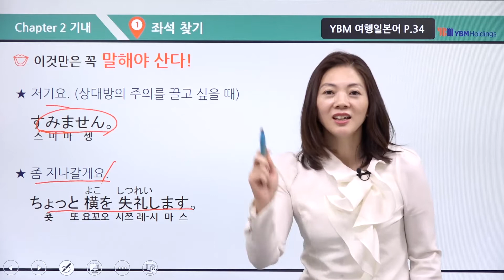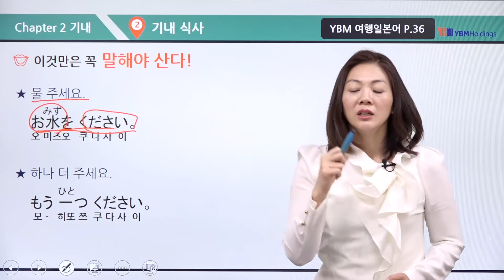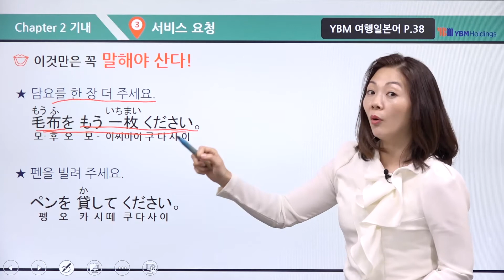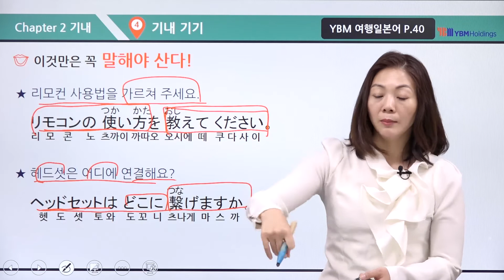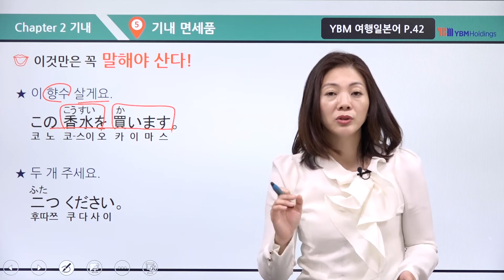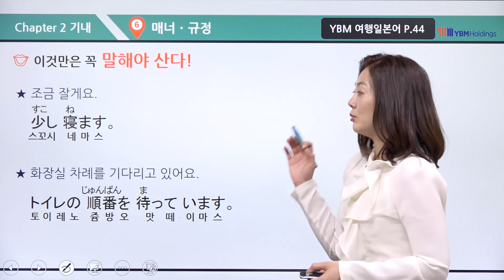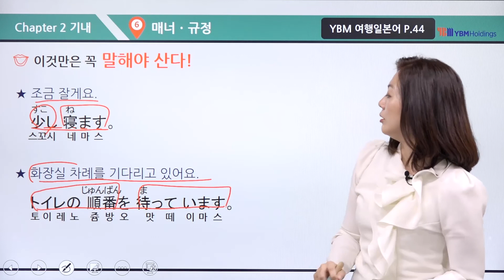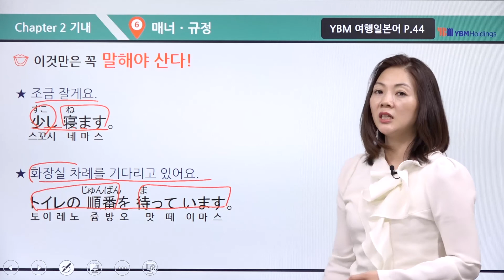[YBM 여행일본어] Chapter 02 기내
* 일본어를 몰라도 누구나 말할 수 있도록 한글 독음 표기
* 일본 여행에서 꼭 필요한 일본어표현 엄선
* 하고 싶은 말을 빠르게 찾아 말할 수 있는 초스피드 사전 부록
* 책의 200% 활용을 도와줄 최상의 부가서비스
  : 무료 동영상강의 8강, 무료 MP3 파일

3. 특징
일본 현지에서 바로 통하는 여행일본어!

여행일본어는 원어민처럼 유창하게 말할 필요도, 멋들어지게 긴 문장을 줄줄이 말할 필요도 없습니다. 여행에서 일본어란 일본에서 내 여정에 지장이 없게, 불이익이나 불편함을 겪지 않게 의사소통을 할 수 있는 수단일 뿐이니까요. 최대한 간단하면서도 쉽지만 여러분의 의사를 정확하게 표현해 줄 ‘바로 그 말’들을 이 책에 담았습니다. 물론 현지에서도 통하는 ‘진짜 일본어’죠. 정말 이것만으로 되냐고요? 물론입니다. 여러분의 여행에 ‘짐’이 아닌 ‘힘’이 되는 여행일본어 책으로 자신 있게 권해 드립니다.

★가볍지만 알찬 Book!
- 만능문장 20
여행의 어떤 상황에도 통하는 기본 매너 문장, 도움 요청 문장

- 실용 숫자 말하기
여행의 어떤 순간에도 요긴한 하나, 둘, 셋부터 가격, 객실번호, 전화번호, 시간까지!

- 상황별 필수 문장
일본 여행의 매 상황에서 꼭 해야 하는 말, 꼭 듣게 되는 말만 골라 배워요!

- 긴급상황 탈출 문장
일본에서 곤란한 일이 발생했을 때 당황하지 않고 위기를 탈출할 수 있는 한마디!

- 여행일본어 TIP
일본 여행에 도움이 되는 유용한 정보 수록!

- 초스피드 여행일본어사전
교재에 수록된 일본어 문장을 가나다 순으로 후다닥 찾아 말해요!

★돈 주고도 못 사는 Service!
- 무료 동영상강의
1. YBM북스 사이트에서 보기
접속→검색창에 YBM 여행일본어 입력→무료특강 클릭
2. QR코드로 바로 보기
   교재 속 QR코드를 콕 찍으면 동영상으로 바로 연결!

교재의 모든 문장을 원어민 음성으로 녹음한 MP3 파일을 두 가지 버전으로 제공!
Ver. 1 원어민 음성을 듣고 일본어 발음을 확인하기
Ver. 2 원어민 음성을 듣고 일본어로 따라 말해 보기

4. 저자
YBM 일본어연구소
네이티브 일본인과 일본어 강의 및 집필 경험이 풍부한 일본어 전문가로 구성된 연구소. 일본 현지와 한국 연구진들의 긴밀한 협조 하에 YBM 홀딩스에서 출간되는 교재의 원고 집필, 감수, 취재, 편집 및 번역 등의 책임을 맡고 있으며, 살아 있는 일본 정보를 받아 양질의 일본어 교재 개발에 힘쓰고 있다.